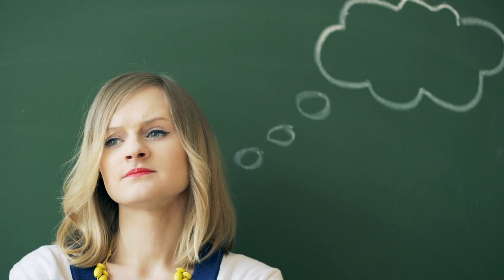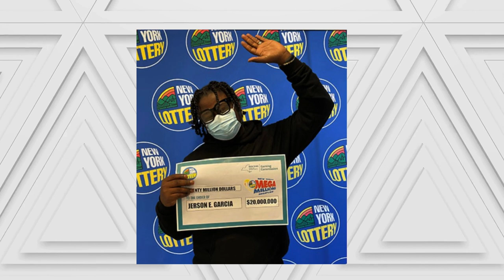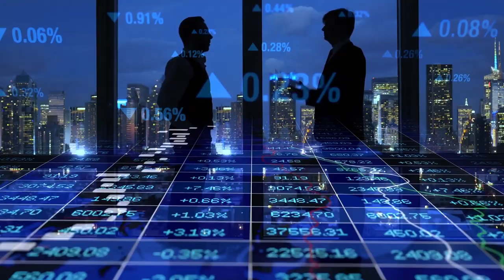Against All Odds: Beginner's Luck Strikes Lottery Winners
Exploring Beginner's Luck With Multiple Lottery Winners

Time Stamps ⏳

Intro 0:00
Erika Green Big Game Winner  0:51
Holly Lahti Mega Millions Winner 3:44
Lost Tv Show/ Hurley’s Numbers 5:16
MegaMillions and Lost Tv Show Numbers in 2011 5:29
Jerson Garcia Mega Millions Winner 6:11
Angelica Chavez Mega Millions Winner 7:07
Firm belief she would win 7:33
How she chose her numbers 7:50
  Juliette Lotto 649 Winner (Canada) 9:10
Conclusion 13:12

Section 107 of the U.S. Copyright Act states: “Notwithstanding the provisions of sections 106 and 106A, the fair use of a copyrighted work, including such use by reproduction in copies or phonorecords or by any other means specified by that section, for purposes such as criticism, comment, news reporting, teaching (including multiple copies for classroom use), scholarship, or research, is not an infringement of copyright.” This video and our youtube channel in general may contain certain copyrighted works that were not specifically authorized to be used by the copyright holder(s), but which we believe in good faith are protected by federal law and the fair use doctrine for one or more of the reasons noted above. Thank you.